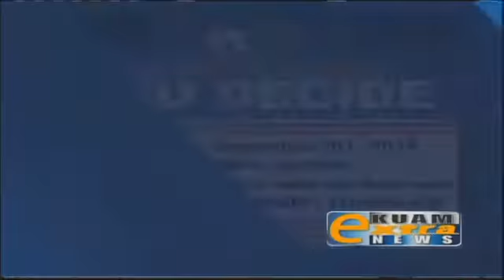Guam Young Professionals hosting legislative forum